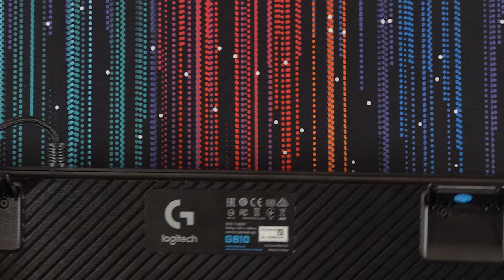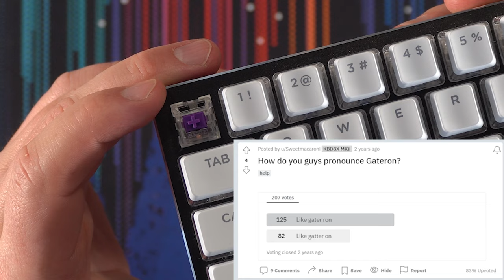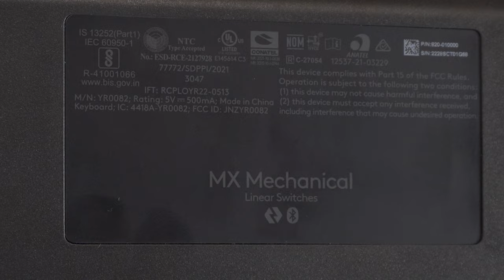Using Cheap Keyboards So You Don’t Have To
How bad is a $14 wireless keyboard??

TechBrewsGames NEON Swag!

Places you can listen to our podcast!

for our Podcast Home Page!
Below are links to our podcasting and computer kits.

Timestamps: